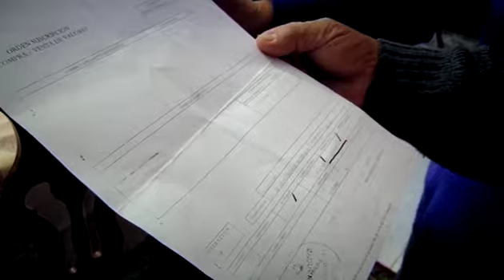Así es el día a día de un afectados por las preferentes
Poco o nada se parece su vida de jubilado a la que un día llegó a imaginarse. Su tranquilidad está encerrada en un banco junto a los 11.000 a los que no puede acceder. A sus 70 años, José Trillo, se pasa la semana de manifestación en manifestación o encerrado en el ayuntamiento de O Rosal.